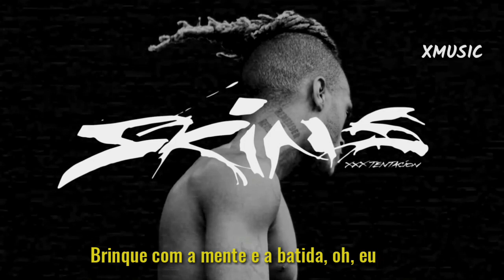I Don't Let Go (Tradução/Legendado) - XXXTentacion